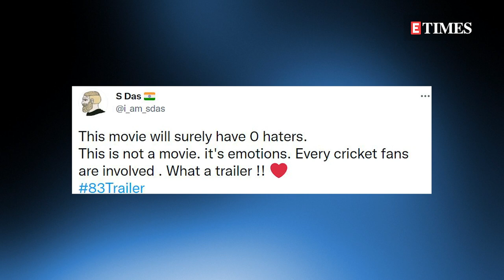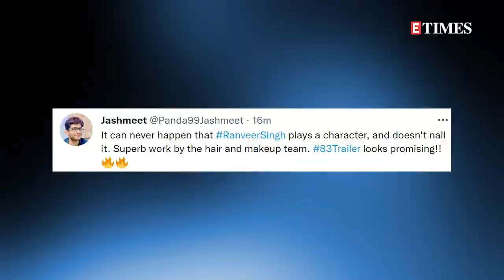83 | Official Trailer | Ranveer Singh, Deepika Padukone and team leave fans IMPRESSED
The makers of the much-anticipated film '83 have dropped the trailer of the iconic cricket match of India. The incredible true story of the underdogs who pulled off the unthinkable. The film is all set to hit the big screen on 24th December 2021. Helmed by Kabir Khan, the film revolves around India's historic 1983 World Cup win. Ranveer Singh will be seen stepping into the shoes of Kapil Dev. Ranveer’s portrayal of Kapil Dev has more than impressed fans. Watch for more details!